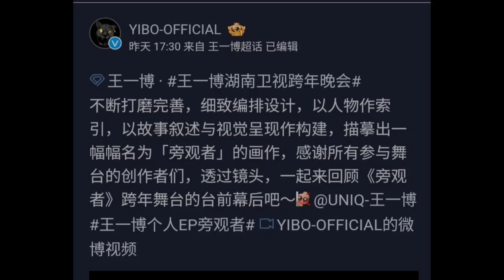王一博 跨年舞台 旁观者 台前幕后